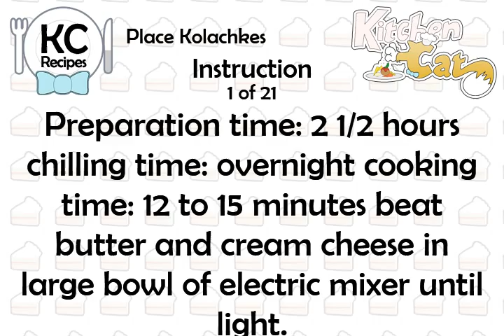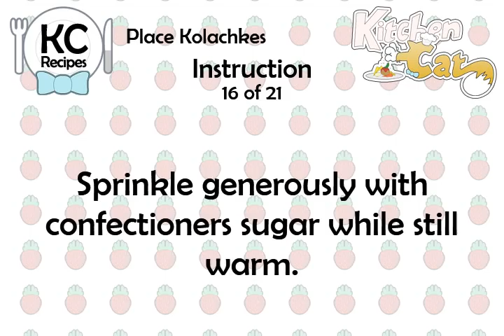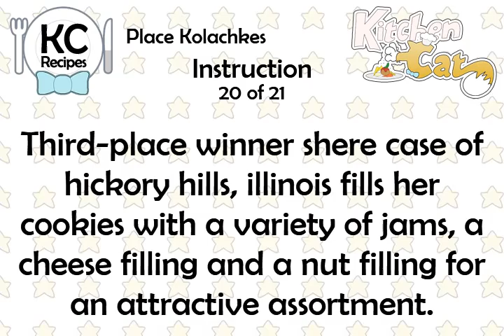Place Kolachkes - Kitchen Cat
★ Kitchen Cat ★ Place Kolachkes Recipe.
For this recipe you will need:
✰ ✰ ✰ ✰ ✰ INGREDIENTS ✰ ✰ ✰ ✰ ✰
6 oz : Cream Cheese, Softened
3 c : All-purpose Flour, Sifted
Cream Cheese Filling (Opt)
Rolling and Sprinkling
Choice
Jam, Jelly or Preserves
2 c : Unsalted Butter, Softened
6 tb : Whipping Cream
Nut Filling (Optional)